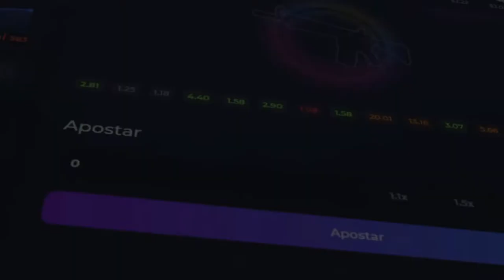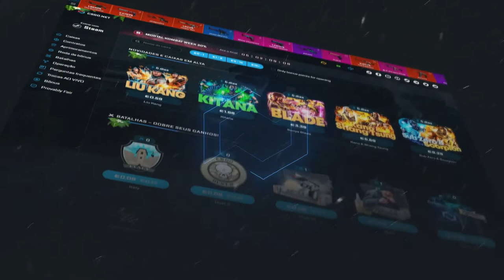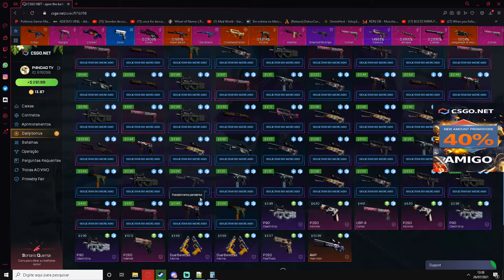ESSA CAIXA É BOA, MAS DEU BEM RUIM HOJE!